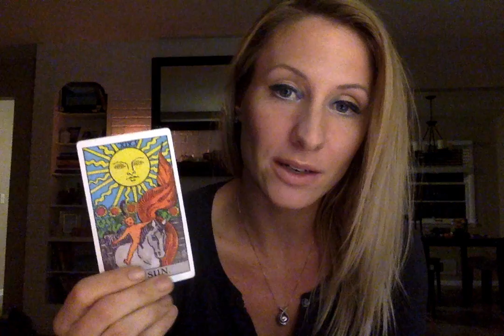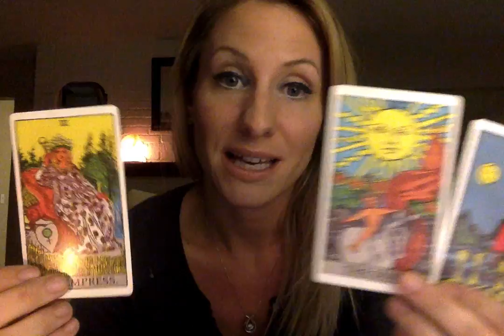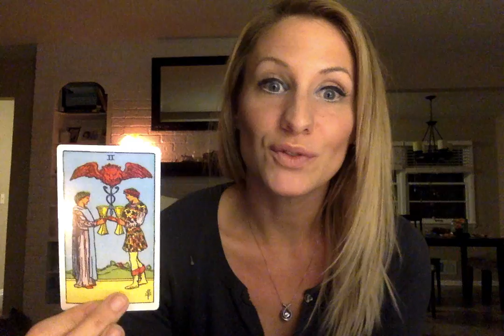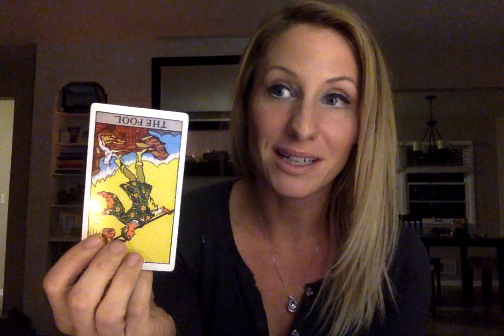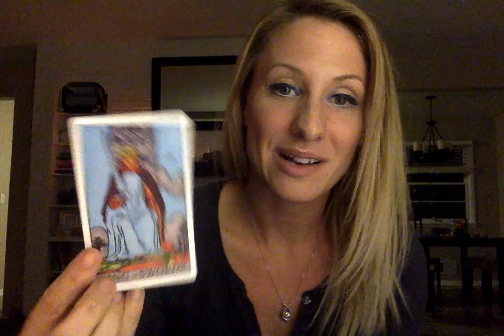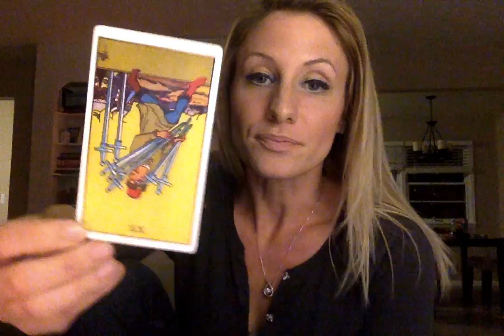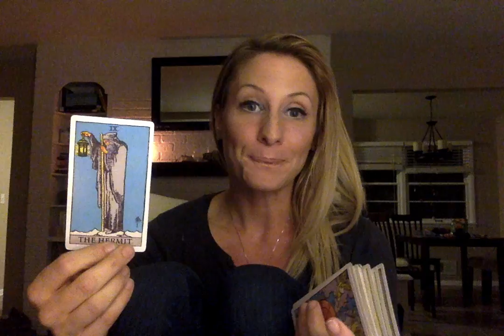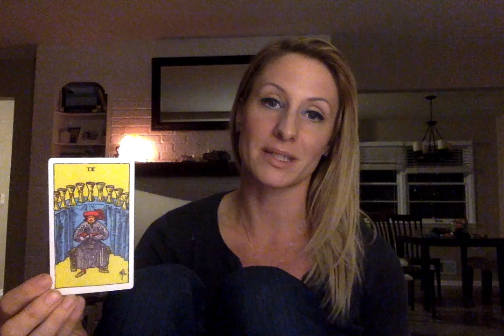Virgo Love Reading Nov 7- Dec 7 Singles, Couples & On/Off Agains